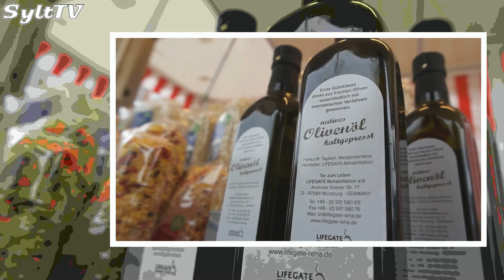Sylter Werkstätten sind auf dem Wochenmarkt in Westerland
Ab sofort ist ein Marktstand der Sylter Werkstätten, auf dem Wochenmarkt in Westerland zu finden.